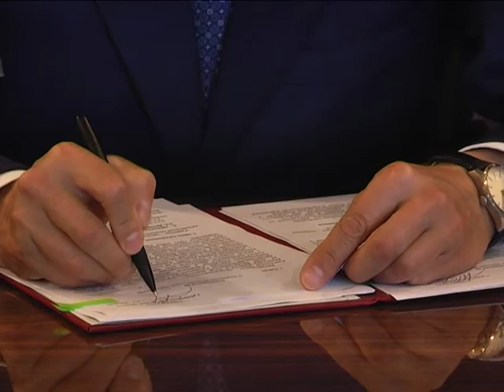В Кургане появится «секретный» завод